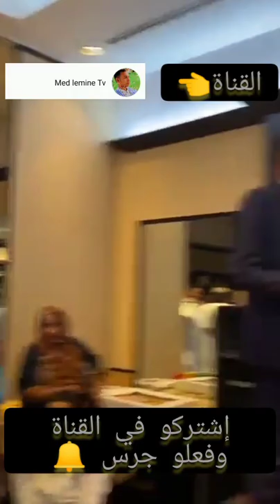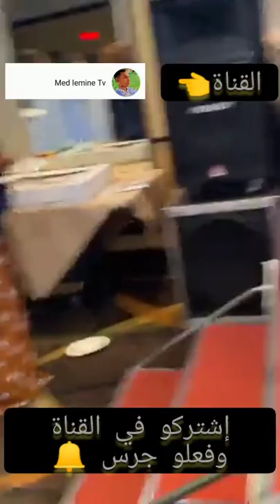احتفالات جالية واشنطن بذكرى الإستقلال الوطني لا تنسى الإشتراك في القناة وفعلو جرس 🔔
احتفالات جالية واشنطن  بذكرى الإستقلال الوطني

لا تنسو دعمنا لكي نستمر

1️⃣ ادخلوا تطبيق يوتيوب واكتبوا: Med lemine tv
2️⃣ شاهدوا كل الفيديوهات وعلقوا وتفاعلوا
رسالة أخرى لتبيين الحقيقة للحكومة الموريتانية.
يجب على وزير العدل تحكيم عقله قبل فوات الأوان
الظلم ظلمات
الله يلطف
Chers citoyens,

Certains sites au secours du « régime de la compromissions» veulent faire croire à l’opinion publique que les écrits diffusés sur mes pages Facebook et Twitter n’émanent pas de moi.

Ces agissements insensés insignifiants comme ceux qui les ont précédés et ayant abouti à des fermetures provisoires de mes comptes ne font que m’inciter à persévérer dans cette voie de la raison de la dignité et de la vertu.

Ces posts émanent bien de moi reflètent mes convictions, mes idées , des réalités et mon engagement.

Si le « régime de la compromission » disait vrai ou détenait une quelconque vérité pourquoi tant se dépenser, se mobiliser et violer lois et conventions pour me faire taire.

- Ma première arrestation pendant 8 jours au mois d’août 2020 s’est fait 48 heures avant une conférences de presse que je projetais de faire.
- Ma mise en résidence surveillée édictée au juge « d’instructions » un jour avant la fin du ramadan est intervenue après une série d’activités politiques et une conférence de presse que j’avais effectuée; diffusée sur la chaine de Chinguitti TV avant qu’elle ne soit
arrêtée en cours de diffusion
-Décisions juridiciaire au motif fallacieux que je ne collaborais pas avec la justice et (parlais trop avec les journalistes et peu avec le juge).

Tous ces faits lèvent tout équivoque quant à la nature politique de ces accusations qui n’ont pour fondement que l’esprit mercantile et haineux d’une Nomenklatura  hibernante pendant la décennie des réalisations et qui semble revenus en force aux affaires.
Sinon comment pourrait-on accepter, concevoir ou trouver logique que sur plus de 300 personnes faussement indexées par un rapport d’une commission d’enquête qu’on se limite à la poursuite de 12 seulement d’entre elles, commissions par ailleurs sans fondement juridique à la constitution et par la même, en contradiction avec l’essence de la constitution qui précise la séparation des pouvoirs.
Et que par la suite on en emprisonne une seule dans des conditions qui ne satisfait que le régime et non la justice et son enquête. « Le bâillonnement »

Ajouté à cela saisies et pirvations de tous avoirs, biens et droits personnels et des proches.
Ainsi que la vente douteuse d’une partie de ses produits avec l’aval du juge « d’instruction » qui semble avoir agit sur une base plutôt d’affinité  que juridique.
Le ministre de la justice informé, agacé n’a pu changé le cours des évènements.